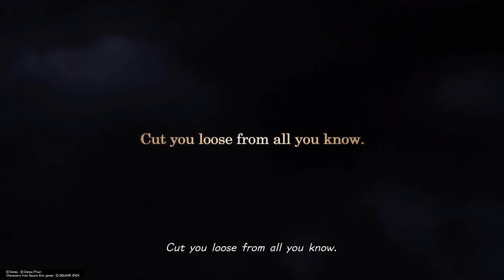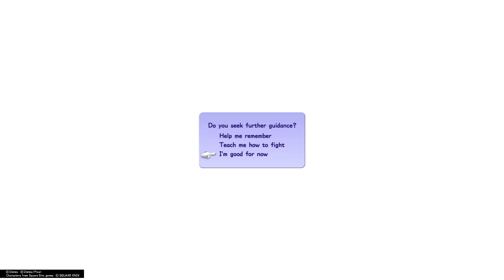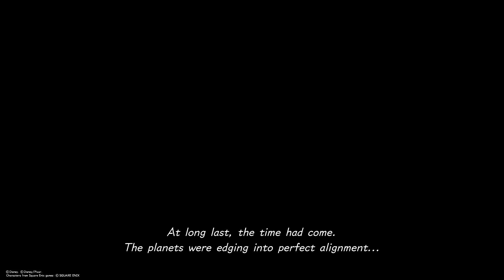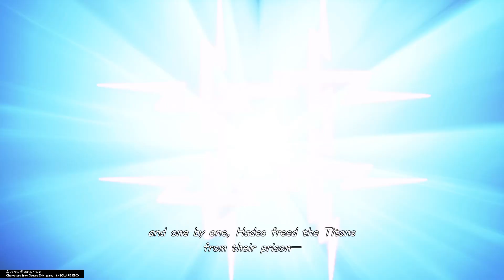Kingdom Hearts III